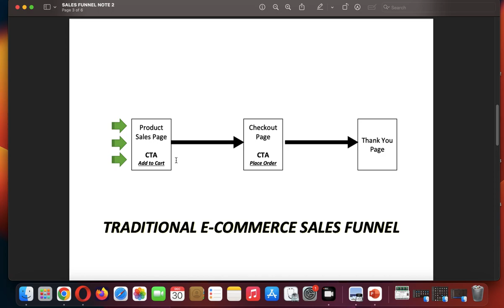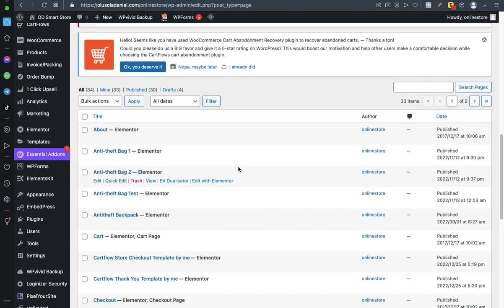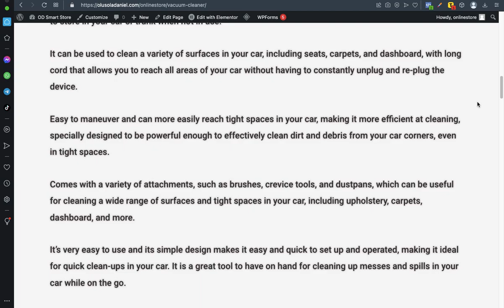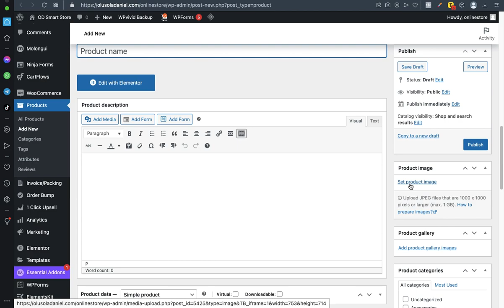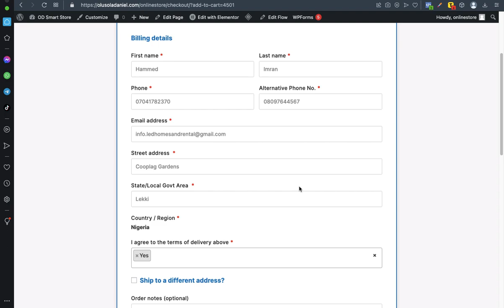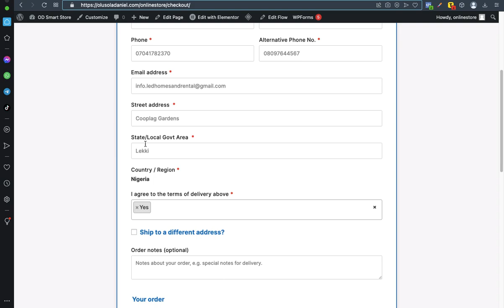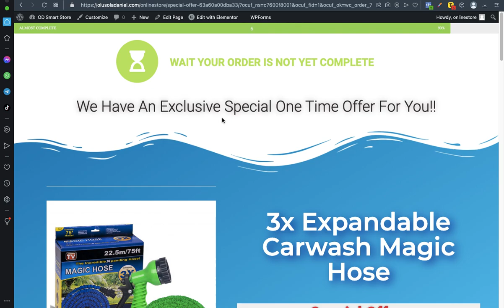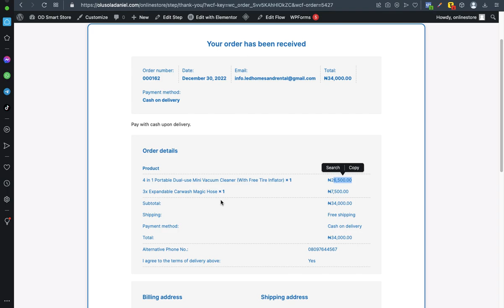Adding Products to Checkout with Product IDs 2023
Greetings, everyone! I'm Olusola Daniel, and in today's tutorial, I'll be walking you through the process of using Product IDs to seamlessly add products to your WooCommerce checkout page in 2023.

✅ 𝗚𝗜𝗩𝗘 𝗧𝗛𝗘 𝗩𝗜𝗗𝗘𝗢 𝗔 𝗧𝗛𝗨𝗠𝗕𝗦-𝗨𝗣 𝗜𝗙 𝗜𝗧'𝗦 𝗛𝗘𝗟𝗣𝗙𝗨𝗟

✅ 𝗦𝗛𝗔𝗥𝗘 𝗪𝗜𝗧𝗛 𝗠𝗢𝗥𝗘 𝗣𝗘𝗢𝗣𝗟𝗘

✅ 𝗧𝗨𝗥𝗡 𝗢𝗡 𝗡𝗢𝗧𝗜𝗙𝗜𝗖𝗔𝗧𝗜𝗢𝗡 𝗙𝗢𝗥 𝗠𝗢𝗥𝗘 𝗩𝗜𝗗𝗘𝗢𝗦 𝗟𝗜𝗞𝗘 𝗧𝗛𝗜𝗦